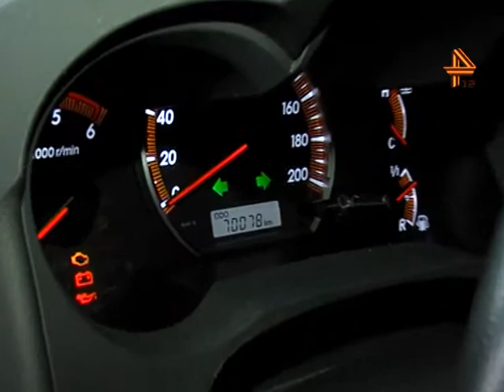Рубрика «Автобан»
Рубрика Илья Канова «Автобан».